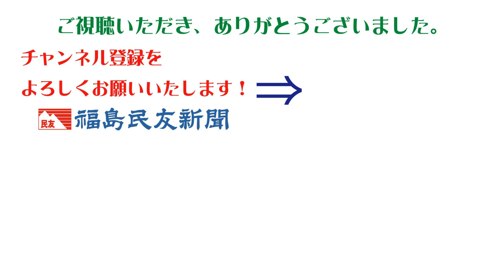［ふくしま花だより2021］土合舘公園のアジサイ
【福島】福島市松川町の土合舘公園でアジサイが見ごろとなり、訪れた人の目を楽しませている。小さな山に整備された公園には展望所などがあり、１．７キロほどの遊歩道沿いに約５０００株が植えられる。天候にもよるが７月上旬まで楽しめるという。